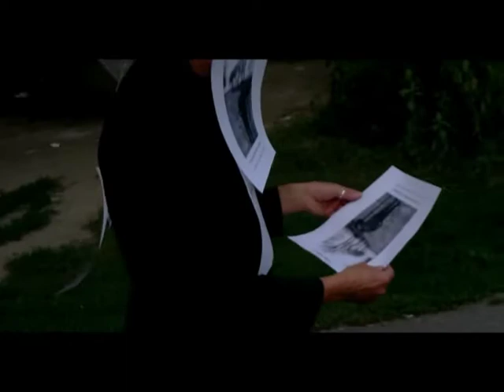IMAF 2016, "Desirable procession" by DAGMAR I. GLAUSNITZER-SMITH (Germany)